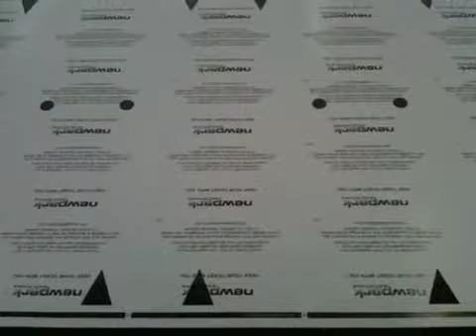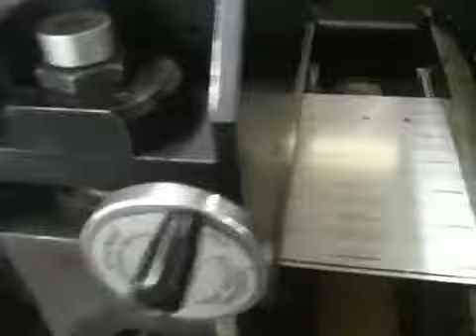Arsoma SFD 3 The final version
Final testing. This time the impression is on and all four punching heads have tooling in and are punching nicely. The print is on and registration is good.